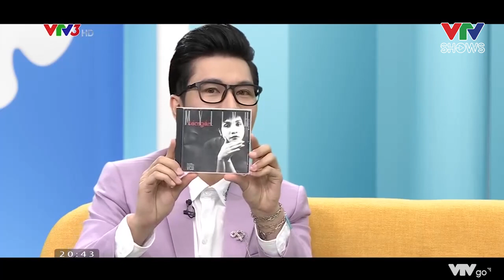Mỹ Linh từng bị đuổi khỏi phòng thu vì làm việc không chuyên nghiệp | Ngày xưa chill phết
Mỹ Linh kể - "Vì là bài mới đưa nên chưa thuộc lời, phải cầm giấy. Nhưng anh Quân thấy thế đuổi về, bảo không chuyên nghiệp. Tôi chưa thấy tiền lệ này bao giờ vì ca sĩ hát bài mới toàn cầm giấy, có thuộc bao giờ. Cuối cùng tôi đi về luôn. Lần gặp nhau đầu tiên của tôi và anh Quân là cãi nhau nảy lửa ở trong phòng thu như thế".
VTVSHOWS là kênh online phát hành các show truyền hình hấp dẫn của Đài Truyền hình Việt Nam. Đăng ký ngay